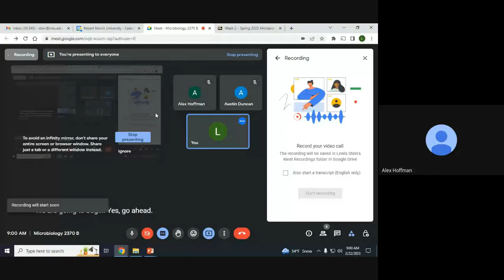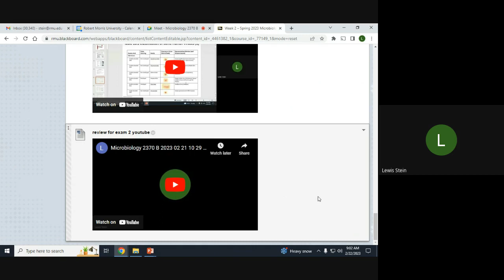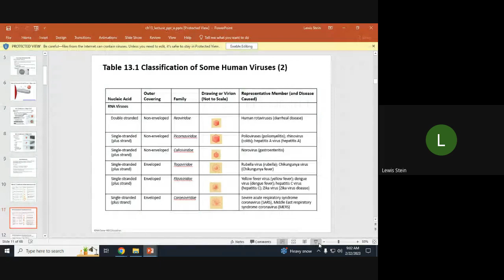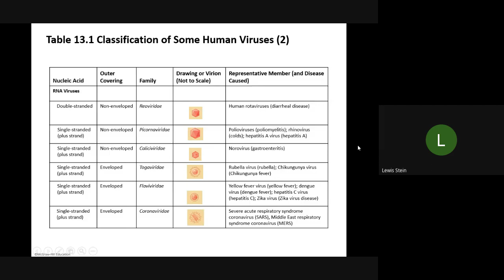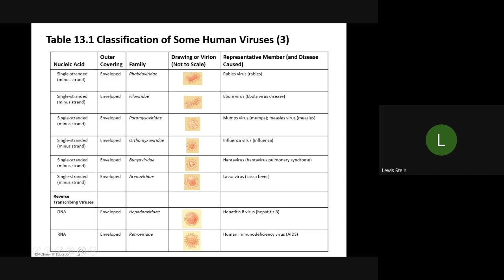Microbiology 2370 B 2023 02 22 09 00 GMT 5